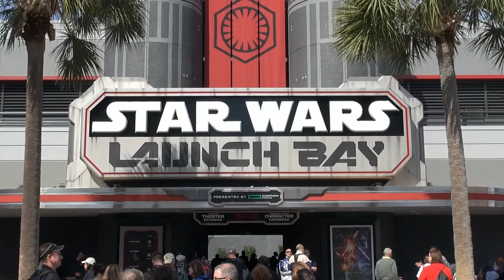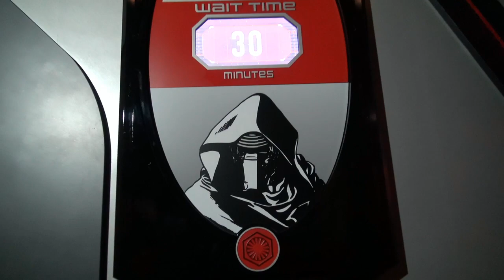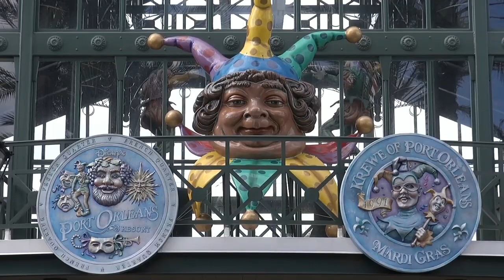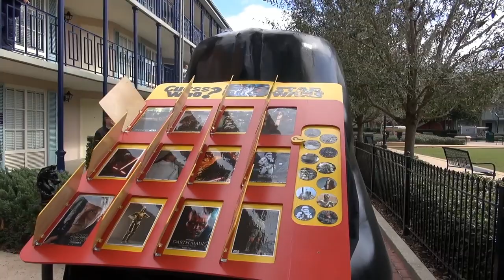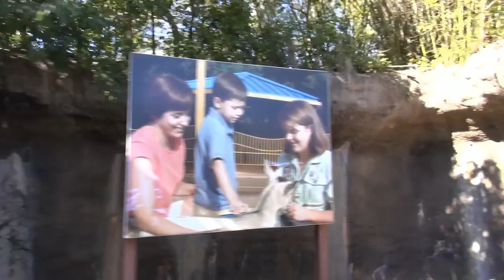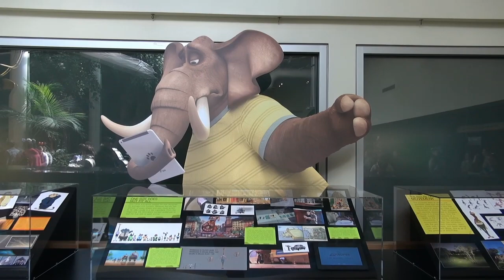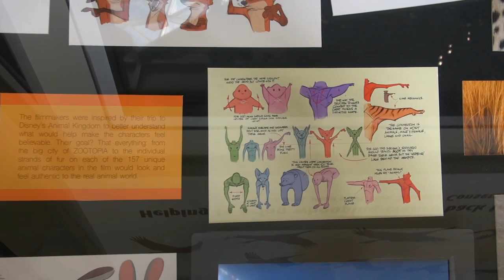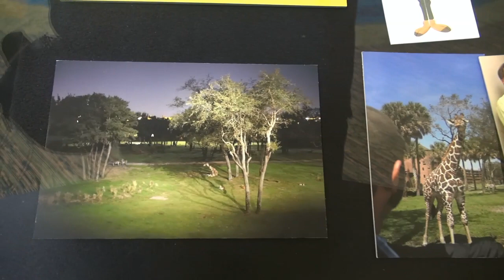MouseSteps Weekly #175 Kylo Ren at DHS; Mardi Gras Parade at Port Orleans Resort; Epcot; Avatar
In Mousesteps Weekly #175, we talk about the following topics:

Kylo Ren has started greeting guests at Disney's Hollywood Studios, and we meet him. He replaced Darth Vader both at the regular meet and greet and the Disney Visa location. Darth Vader can currently still be found at the Jedi Training Academy: Trials of the Temple.

Next, we head to Epcot. The Epcot Flower & Garden Festival is starting to take shape, including with stakes in the ground for the flower quilt. We take a look at the Norway pavilion, where the meet and greet for Anna and Elsa is taking shape.

We spent the morning of Fat Tuesday at Disney's Port Orleans French Quarter for the Mardi Gras Pargo Parade. The Cast Members did a great job decorating the golf carts and designing costumes! The highlight was the Darth Vader cart at the end, which had smoke and sound effects.

Also at Disney's Port Orleans French Quarter, we take a look at the water playground that is being built.

At Disney's Animal Kingdom, Avatar land continues to take shape. We take a train out to Conservation Station, where the "Zootopia" concept art and information display can be found. After that, we meet Tarzan and stop by the petting zoo.

Our lunch was at Yak & Yeti, using the Landry's birthday $25.00 that is added yearly.  It is a favorite of ours on the program!

The characters continue with Flik and Terk, and then we take a look at Rivers of Light construction. Rivers of Light is scheduled to open in spring.

Pixie Vacations - Official Sponsor of MouseSteps Weekly - If you are planning a Walt Disney World, Disney Cruise, Disneyland, or Adventures by Disney vacation, please give our friends a call at Pixie Vacations. Right now you can get Free Dining as part of your Walt Disney World vacation package for select dates this Fall.

VIDEO: Kylo Ren Interactive Meet & Greet at Disney's Hollywood Studios; Star Wars Launch Bay w/ BB-8 Droid

ARTICLE: Disney's Port Orleans Mardi Gras Parade Brings Out Enthusiastic Cast Members & Musical Darth Vader Cart (With Smoke Effects!)

VIDEO: FULL Disney's Port Orleans Resort Mardi Gras Cast Member Golf Cart Parade 2016 with Darth Vader

VIDEO: Star Wars Darth Vader Bouncing Pargo Cart Float in Disney's Port Orleans Mardi Gras Parade 2016

ARTICLE: Disney's Animal Kingdom Photo Update, February 6th 2016 - Avatar, Rivers of Light, Characters, "Zootopia" Display

VIDEO: Pandora: The World of Avatar, New Land Construction at Disney's Animal Kingdom Park - Feb 5th, 2016

VIDEO: We Meeet Tarzan & Terk (Separately) at Disney's Animal Kingdom Park - Did Terk Eat all the Bananas?

VIDEO: Flik from Pixar's "A Bugs Life" Meets Us at Disney's Animal Kingdom Park, Walt Disney World